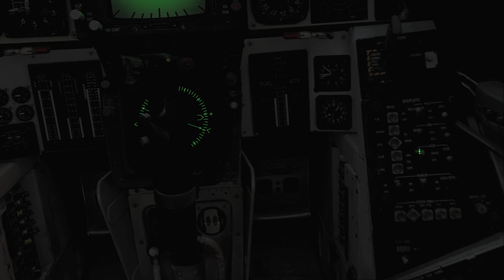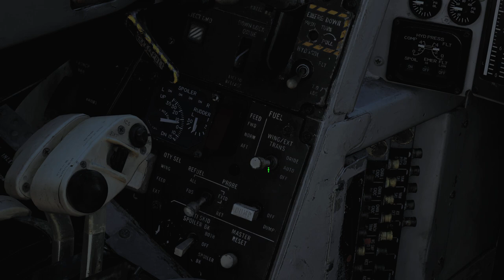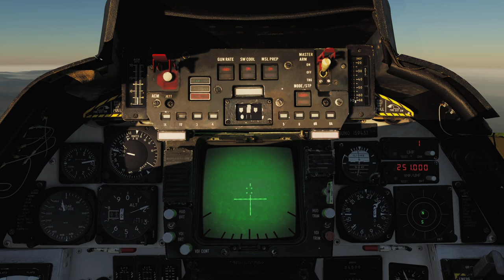DCS F-14 Tomcat: Att återvinna förmåga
Callsign: "Shooter"

Computer Specs
GPU:   MSI GeForce RTX 2070 Super 8GB
CPU:   AMD Ryzen 5 3600 Processor (3.6GHz)
Memory:   32 GB RAM
Resolution:   1920x1080 @ 144Hz